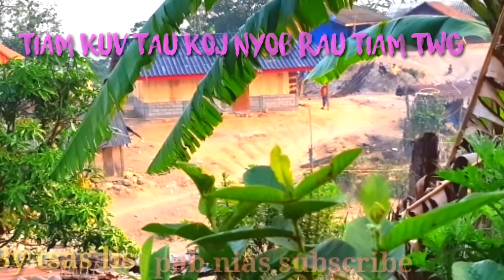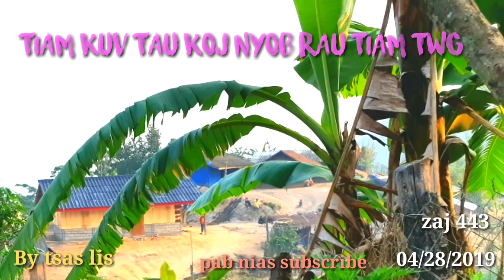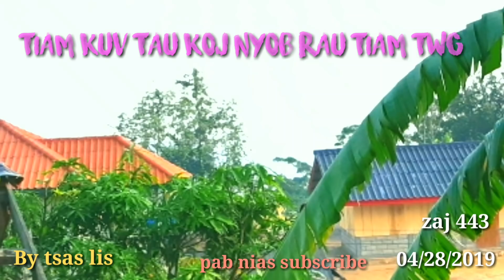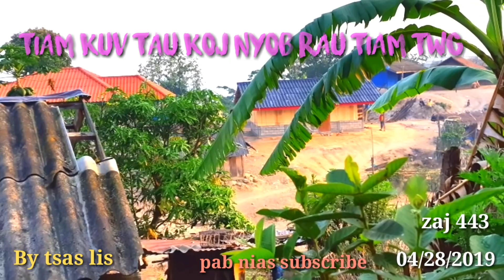04/28/2019 Tiam kuv tau koj nyob rau tiam twg.